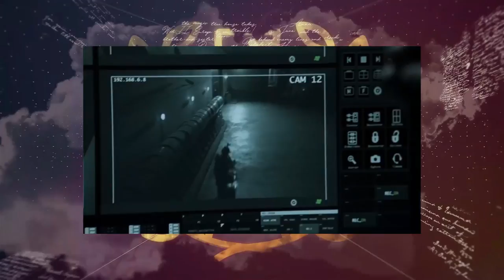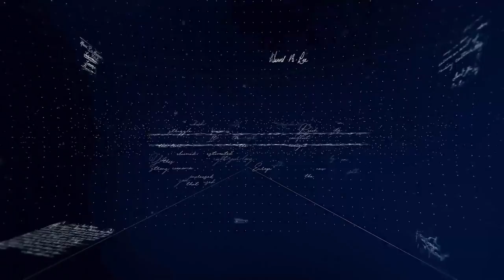A Magyar Változat 21.rész - Báthory Orsolya, Hannus Zoltán, Dévai Balázs